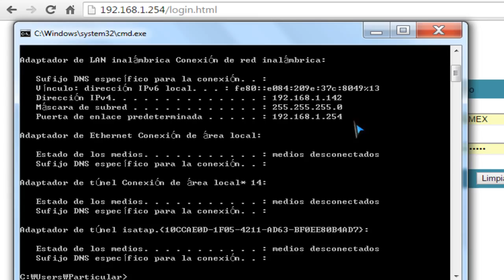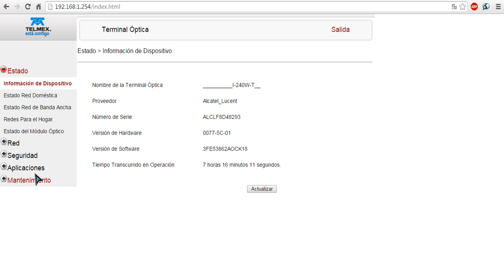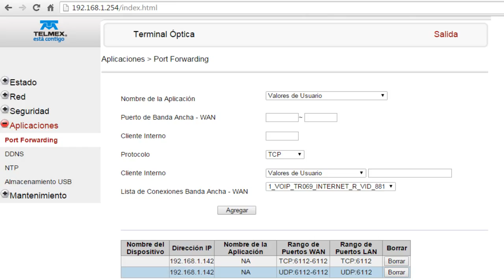Abrir puertos Starcraft Broodwar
Tienen que investigar como entrar a su propio modem, en mi caso es el nombre de compañía y contraseña la que uso para conectarme por medio wi-fi